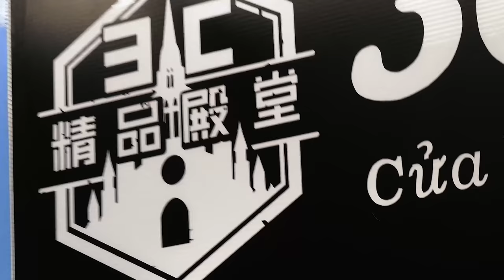3C精品殿堂